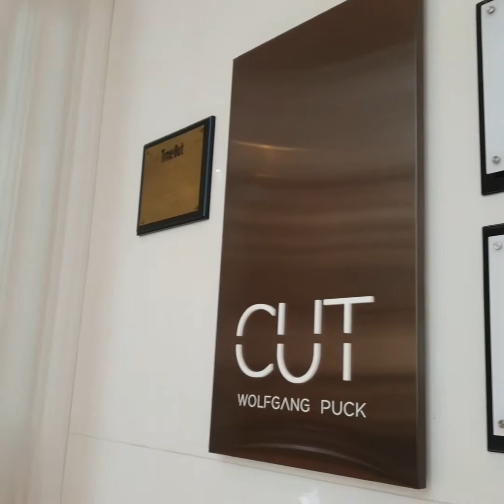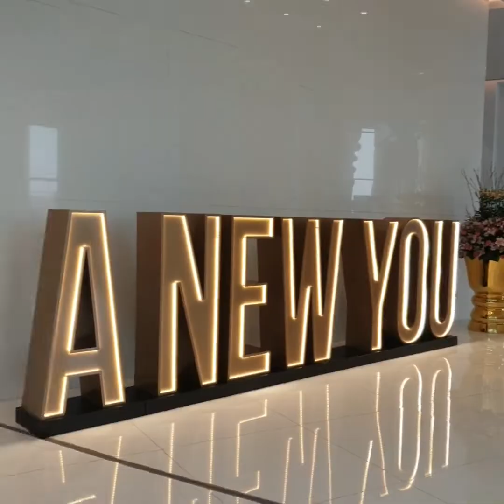Mondrian Hotel Doha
a quick getaway to relax